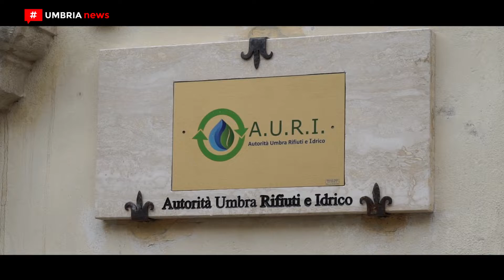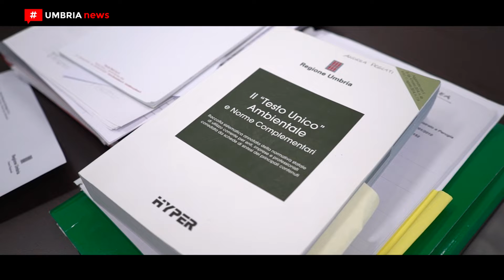Autorità umbra rifiuti e idrico // Antonino Ruggiano è il nuovo presidente [UMBRIA NEWS]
È il sindaco di Todi Antonino Ruggiano il nuovo presidente dell’Auri, l'Autorità umbra per rifiuti e idrico, l’ente unico regionale che si occupa della gestione del ciclo dei rifiuti e dei servizi idrici in Umbria. Eletto all’unanimità con tre soli astenuti dall’assemblea dei sindaci riunita a Foligno, Ruggiano prende così il posto del dimissionario Cristian Betti. PIÙ INFO